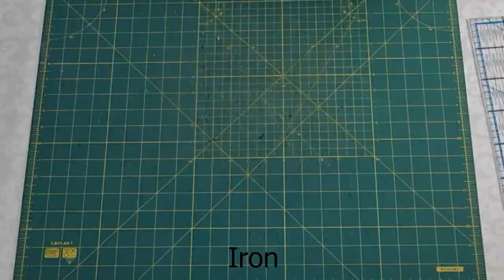Sew this project in 5 minutes, sell and earn money _ Sewing tips and tricks _ starter sewing DIY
🌹 Friends, hello! 🌹
Thank you for visiting my channel: ✂️Sewing_How to sew✂️
My hobby is sewing.
I will show you through my sewing video tutorials how to sew easily and simply, how to make the right things for home and personal use. DIY handmade is always relevant in our lives, for ourselves and for a gift. A handmade thing has great value and special energy.
💓 Thank you very much... All the best... Take care of yourself... 💓